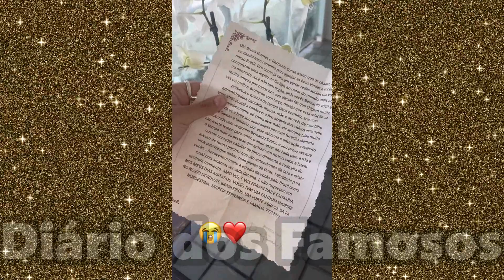BRUNA GOMES E BERNARDO COMEMORAM 3 MESES COM SURPRESA ROMÂNTICA!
Bruna Gomes e Bernardo Sousa completaram 3 meses de namoro! E o casal recebeu vários presentes românticos dos fãs! A Bruna ficou muito feliz e surpresa com todos esses mimos! Confira no vídeo o casal comemorando os 3 meses de namoro e as surpresas românticas que ganharam!

Quem aí gosta de saber das notícias sobre a Bruna e o Bernardo, deixa um likezão no vídeo e comenta!